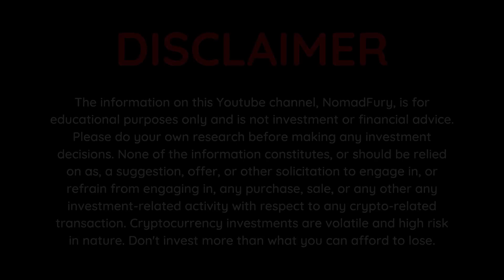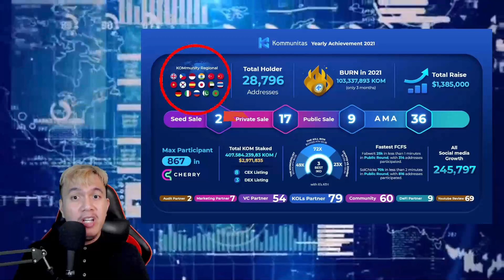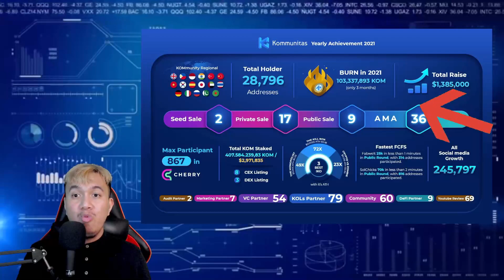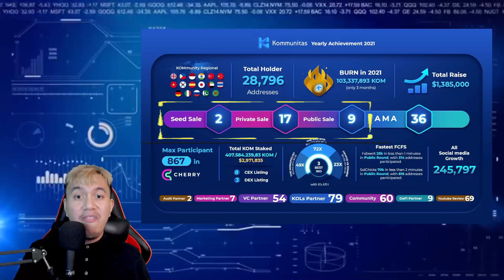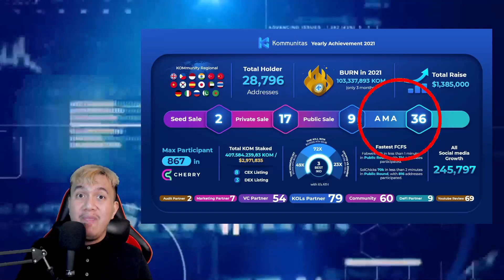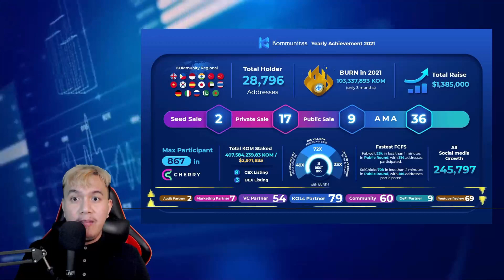Recapping the 2021 achievements of Kommunitas launchpad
As we're looking forward for the bright future of Kommunitas launchpad and it's past and current campaigns, let's take a trip down to the memory lane on what they have achieved last 2021. I hope that you're going to enjoy watching this one peeps!

Full disclosure: This is not a financial or investment advice. Cryptocurrencies and play-to-earn blockchain NFT games are having substantial risks. Always do your own research, invest what you can afford to lose and manage your risks very well.